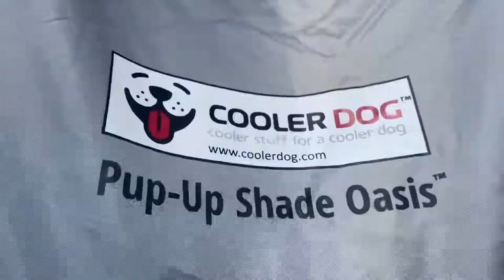FIRST BEACH VACATION! Service Dog and Veteran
FIRST BEACH VACATION ! Service Dog and Veteran | Vlog 177.

-I am NOT a PROFESSIONAL dog trainer. We are showing our journey together. We get professional training from professional trainers.

Music is IMovie Free Music on IPhone